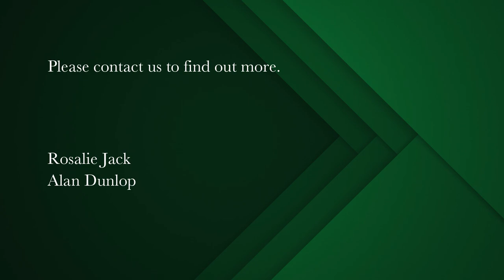4 bedroom house for sale in Simons Town | Pam Golding Properties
This house has it all
Location - Centrally situated in Historical Cul-de-sac with easy walking to Village center and swimming beaches
Lovingly maintained – Immaculately presented, all the work has been done for you, Wooden Floors Throughout
Spacious – Large open floor plan Living/Dining & Kitchen area with fireplace, wide passageway,  4 Bedrooms & 3 Bathrooms ( 2 en-suite ) High Ceilings
Separate Flat – Large open plan Living/Kitchen, Bedroom & Bathroom, Storage room, Sheltered Undercover Patio plus Off-street parking bay
Fabulous – Water views from wind-protected deck
Entertainers Delight – Undercover patio, Sparkling swimming pool, built-in braai and Pizza oven plus Colourful garden
Auto – Single garage